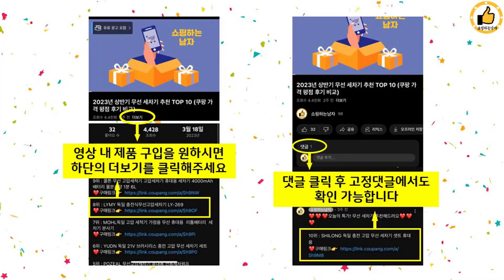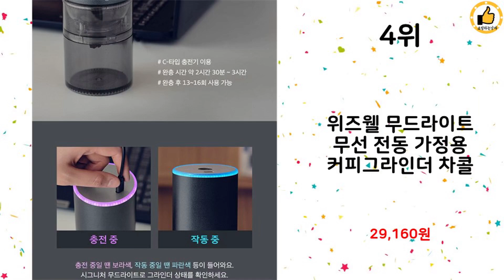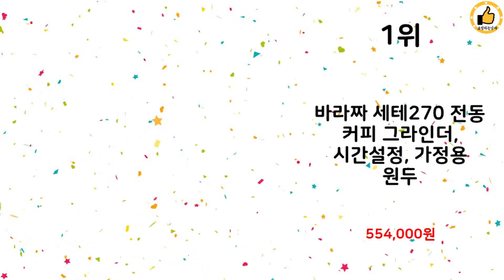2024년 상반기 쇼핑남이 추천하는 커피그라인더 TOP 10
2024년 상반기 쇼핑남이 추천하는 커피그라인더 TOP 10을 소개해드립니다.

7위 : 모리츠 전동 커피그라인더 커피밀 원두 분쇄기, MCG-360S

6위 : 바리스타 수동 원두 커피 그라인더 BM4

5위 : 말코닉 X54 커피 그라인더_공식 판매처, 블랙

4위 : 위즈웰 무드라이트 무선 전동 가정용 커피그라인더 차콜

3위 : [공식] 마리슈타이거 NEW 루미 전동 커피그라인더 충전식 무선

1위 : 바라짜 세테270 전동 커피 그라인더, 시간설정, 가정용 원두

 감사합니다